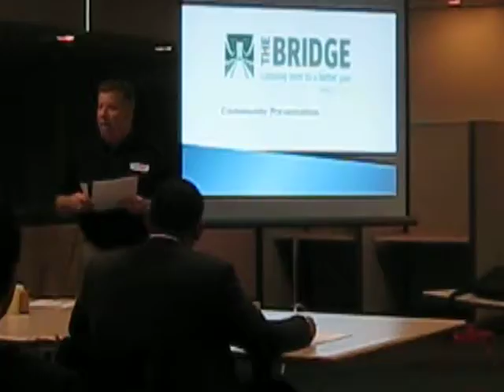Michael Ogden on the Bridge at the Frankford Civic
Michael Ogden on the Bridge at the  April 7, 2011 Frankford Civic Association meeting